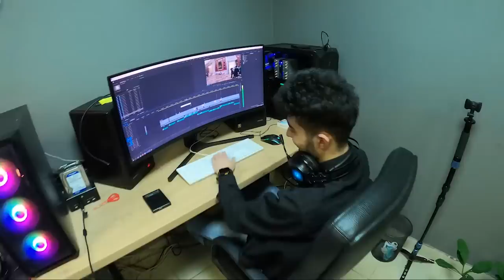AVAZ OXUN SANKT PETERBURGDA | RUSTAM RAXMON IBN XATTOB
RAXMONOV AIRWAYS ILOVASINI YUKLAB OLING

GO"SHT | МАНЗИЛ  🚇Метро: Звёздная
Адрес: улица Ленсовета 103